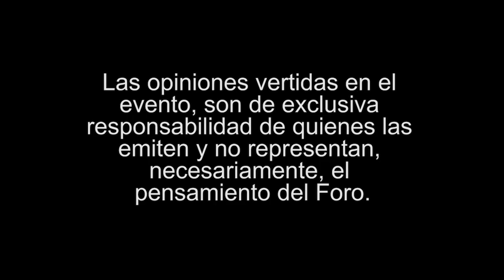Foro Internacional de Políticas Públicas 2022 [ Día 3]